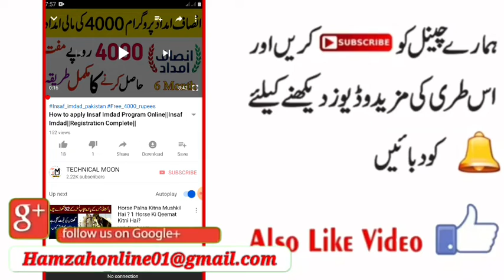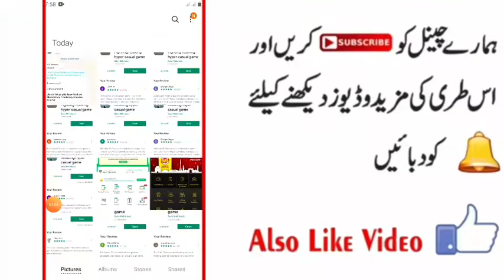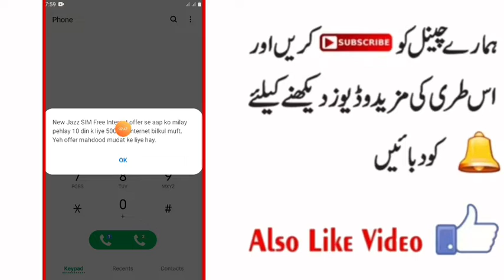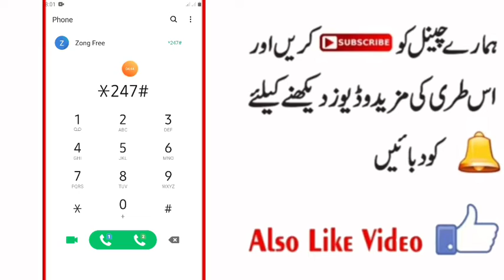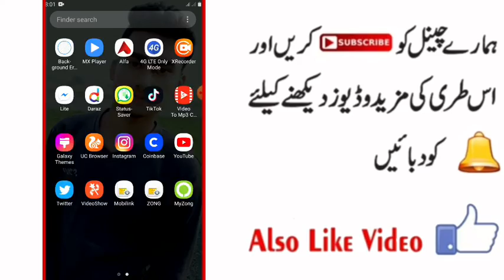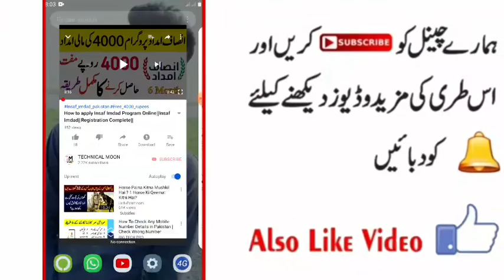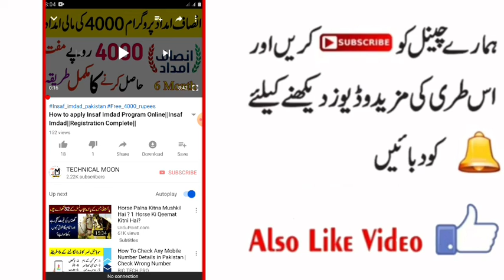All Network Free Internet Codes||Free call codes||Free whatsapp codes